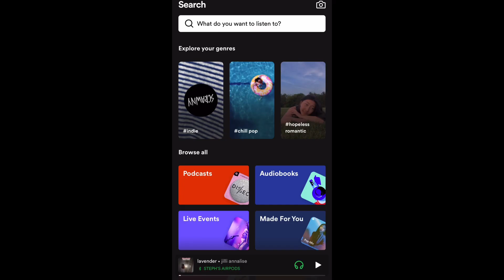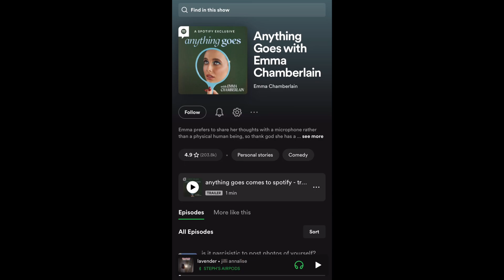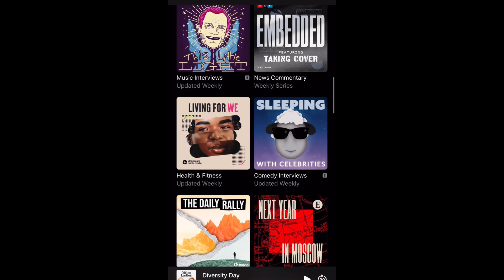Are Video Podcasts the new talk show?